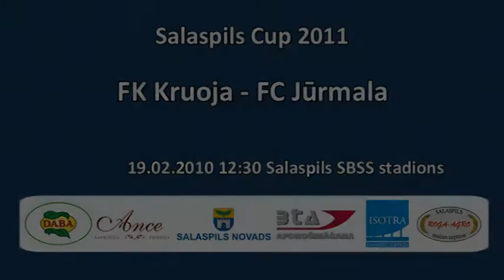Salaspis CUP 2011 FK Kruoja FC Jurmala